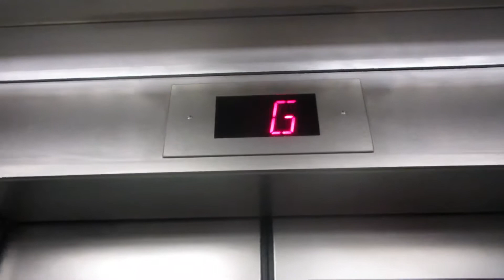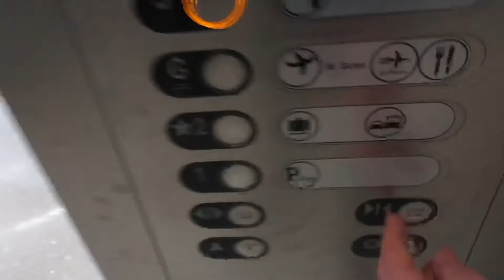KONE?? Hydraulic Glass Elevators by Gates 20-28 Newark Liberty Int’l Airport Terminal A - Newark NJ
Installed 2011 (replaced old elevators)